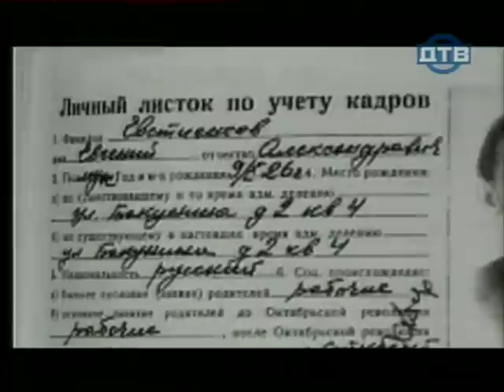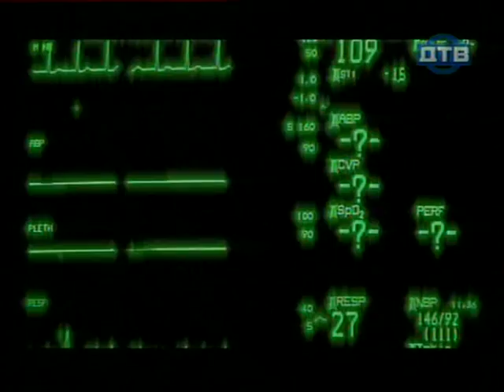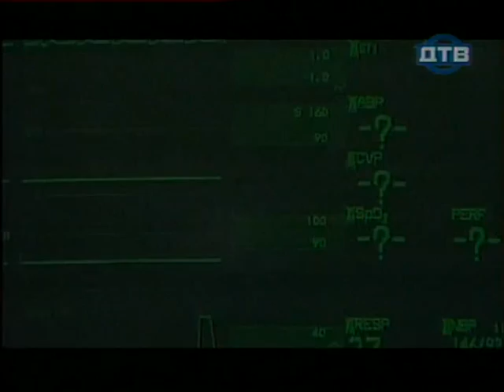Как Уходили Кумиры - Евстигнеев Евгений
Евстигнеев, Евгений Александрович (9 октября 1926 — 4 марта 1992) Программа посвящена памяти советского актёра театра и кино. Народного артиста СССР